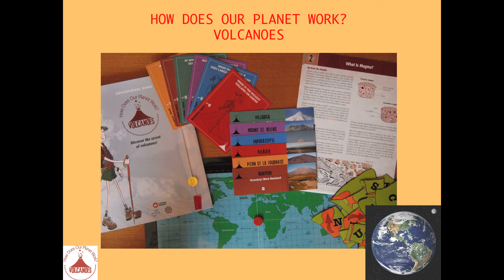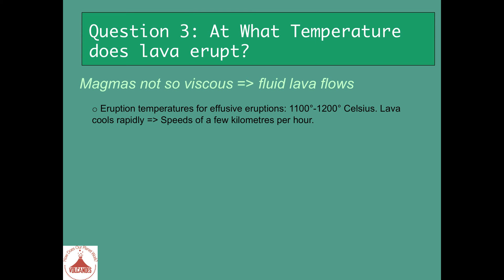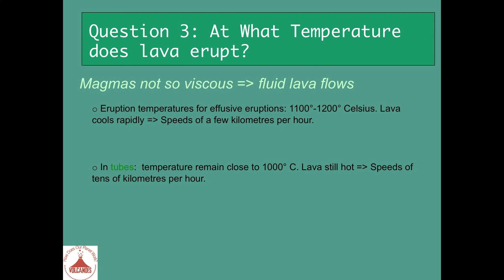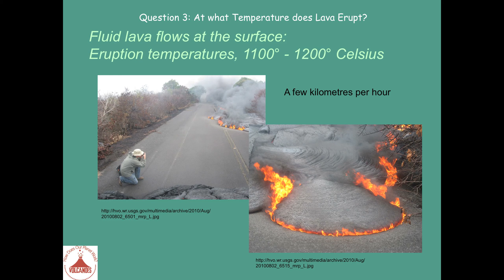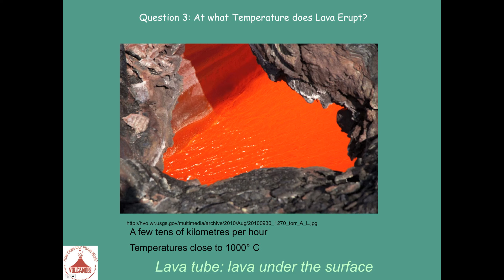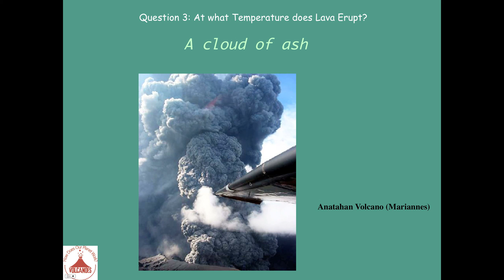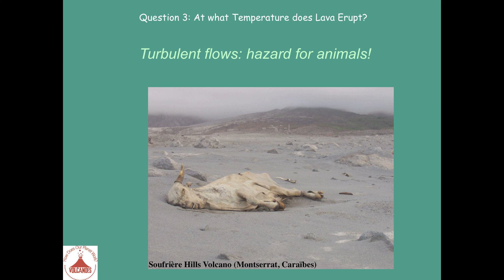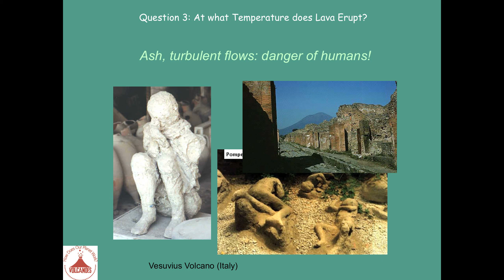Question3: At what temperature does lava erupt?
This minivideo explains the basic concept about non viscous magmas producing basaltic lava flows. It talks about viscous magmas, rich in silica producing volcanic products such as obsidians, domes, volcanic clouds or turbulent flows. All the minivideos created for the game are available on the blog